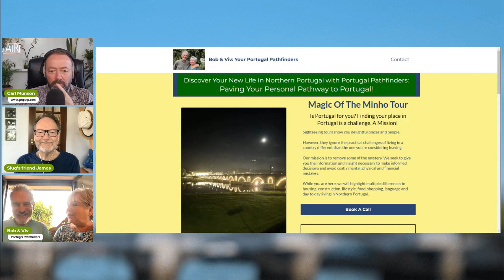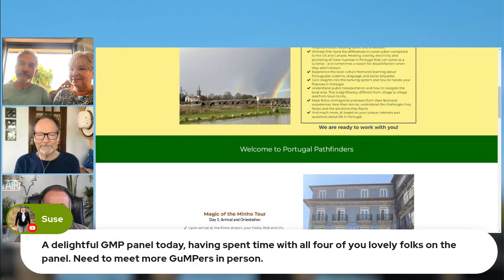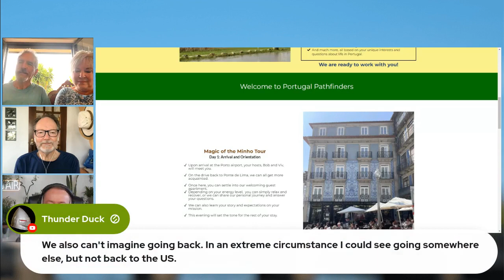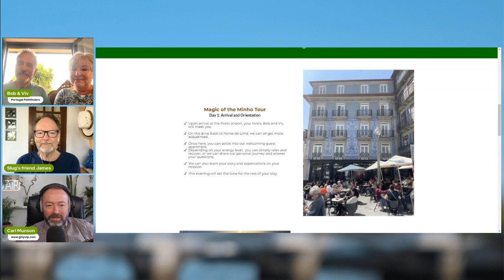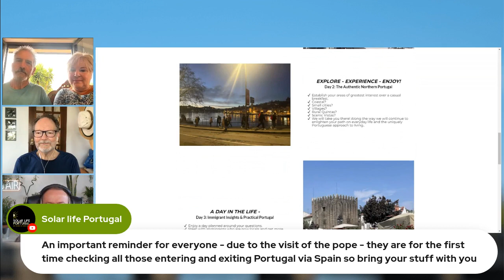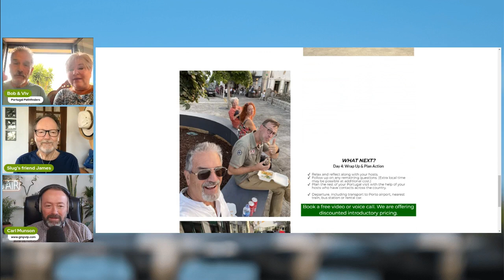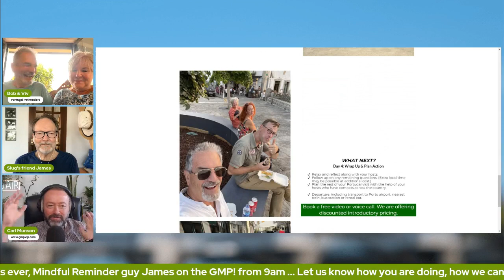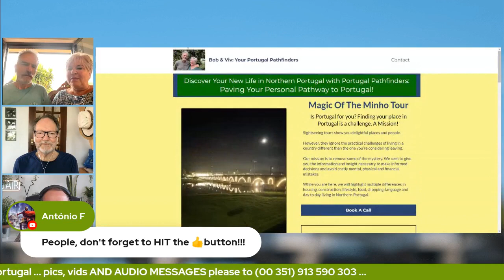Find YOUR Path IN and TO Portugal with Bob & Viv Portugal Pathfinders